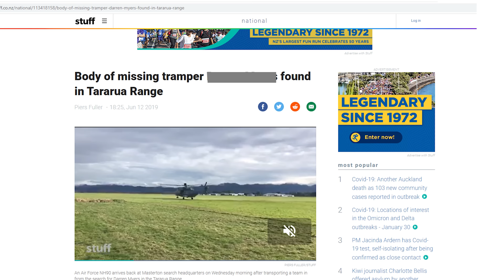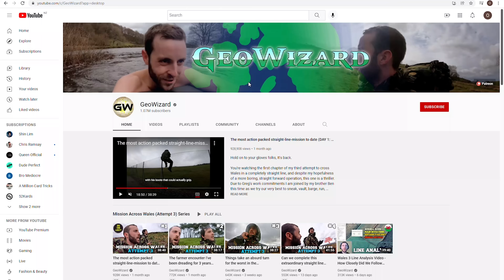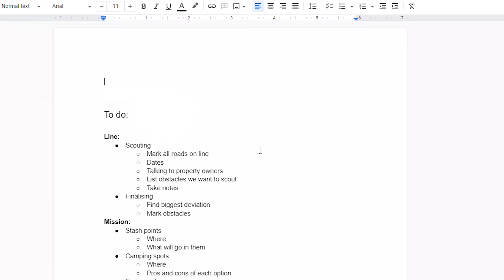Walking Across New Zealand In a COMPLETELY Straight Line!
Firstly, We highly recommend watching with subtitles! They make the video a lot better as some parts are a little hard to catch things we say due to the nature of the adventure!

Kia Ora!
Welcome to the straight line mission across New Zealand, a project Finn and I spent months working on after being inspired by Tom Davies (@GeoWizard on Youtube), one of the most entertaining video makers on the internet! full credit to him for inspiration for the whole project, editing and music style. We both had a lot of fun and are really proud of our adventure - we hope you enjoy watching the series as much as just a fraction of how much we enjoyed doing it!

Instagram (@straightlinenz), and share with friends or family who you might think will enjoy!

Many thanks to our support crew, as without them this would not have been possible, Our supporters on Givealittle ( who helped us raise 2.4K for Forest and Bird!), all the land owners who knowingly allowed us to cross their property, all the landowners who unknowingly allowed us to cross their property, @MikaHarris_ (check him out on YT) for giving some feedback on the episode, Isabelle Faulkner for lending me a microphone, Finn for doing all the subtitles like a trooper, and to every single one of you for following along and enjoying our adventure!

highly recommend,. checkout his fiverr